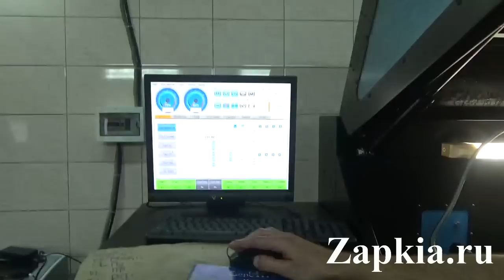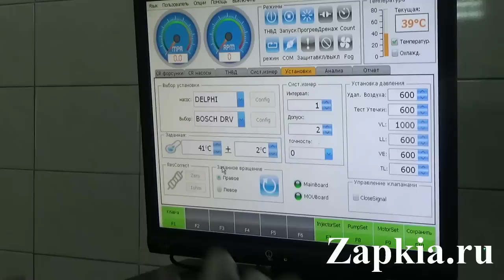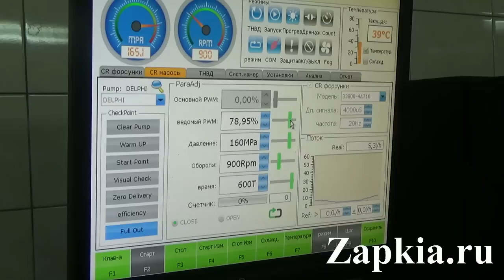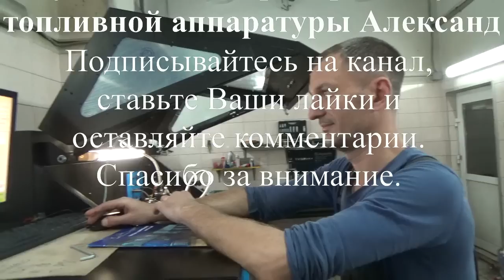Ремонт ТНВД 33100-4A700 331004A700 на двигатель D4CB Kia Киа и Hyundai Хендай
Находимся по адресам:
👇👇👇👇👇👇👇👇👇ЖМИ КНОПКУ "ЕЩЁ"👇👇👇👇👇👇👇👇👇

Север
🕘🔛🕗 График работы: с 9 до 20 без выходных.

В видеоролике продемонстрирован ремонт ТНВД Delphi 33100-4A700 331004A700 на двигатель D4CB Euro 5 предназначенный для автомобилей Hyundai Grand Starex, Porter 2, Kia Bongo. В нашем автосервисе  качественно проводятся все работы по диагностике, ремонту ТНВД и топливных форсунок.